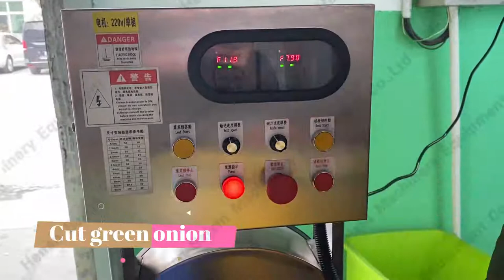Multi functional vegetable cutter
Specifications:
Motor power:1.1kw
Voltage:220V
Dimensions:1180x550x1020mm
Weight:150kg
Capacity: 500kg/h
Cutting specification：
1.Leaf vegetable cutting section specification: 1~60mm adjustable
2.Roots slice: 2-10mm (optional)
3.Roots shred: 2-10mm (optional)
Roots dicing: 6mm, 8mm, 10mm, 12mm, 15mm, 20mm (optional)

Dana K
Henan Baixin Machinery Equipment CO.,Ltd
Heat pump dryer丨Continuous Mesh Belt dryer丨Microwave Dryer丨Fruit&Vegetabble Processing